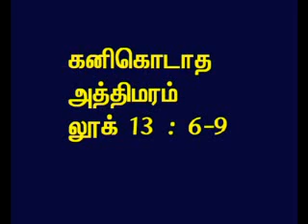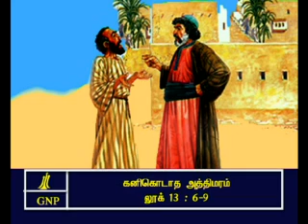TAMIL BIBLE VIDEO COMMENTARY LUKE 13 PART 3